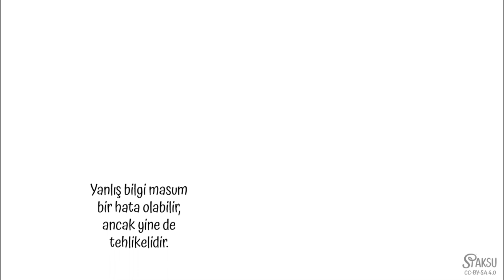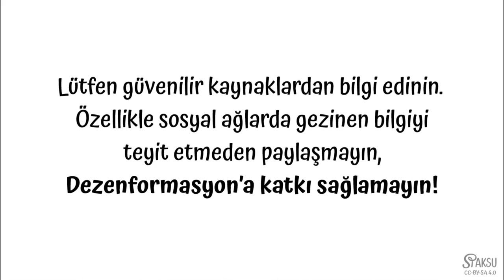Yanlış Bilgi ve Dezenformasyon Nedir? Nasıl Yayılır? [Kısa Video]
Yanlış bilgi, doğru değildir veya yanlış olduğu düşünülen bir bilgidir. Dezenformasyon, yanıltıcı, yanlış veya yanılsama oluşturan bilginin amaçlı olarak yayılmasıdır.

Yanlış bilgi ve dezenformasyon arasındaki ilişki, dezenformasyonun yanlış bilginin yayılmasına neden olduğu şekildedir. Dezenformasyon, yanlış bilginin amaçlı olarak yayılmasıdır ve bu yanlış bilgi, başkaları tarafından doğru olarak kabul edilir veya yayılır.

Örneğin, bir haber sitesinde yanlış bir haber yayınlanması dezenformasyon oluşturabilir ve bu haber, başkaları tarafından doğru olarak kabul edilir veya yayılır. Bu, yanlış bilginin yayılmasına ve kabul görmesine neden olabilir.

Bu nedenle, yanlış bilgi ve dezenformasyon, insanların doğru bir şekilde bilgilendirilmesi ve doğru kararlar vermeleri açısından önemlidir ve bu nedenle doğrulanması ve önlenmesi gerekir.